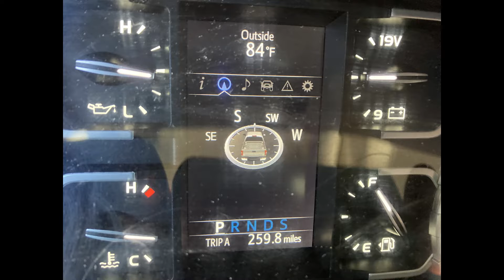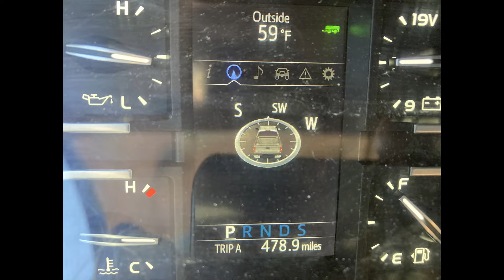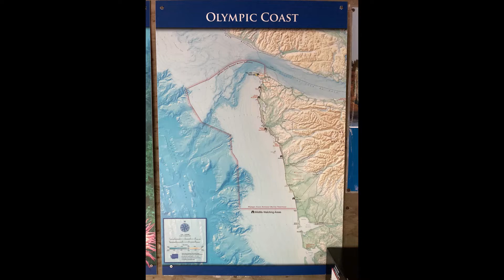Sept. Trip 2022 Part 1 Port Angeles, Forks, Neah Bay, Cape Flattery